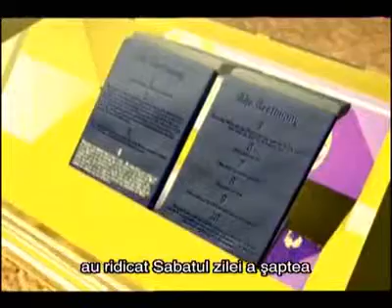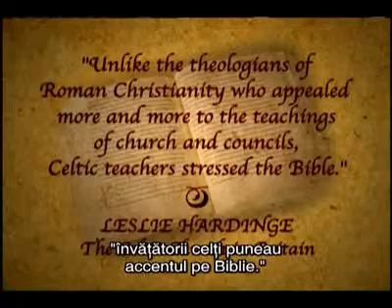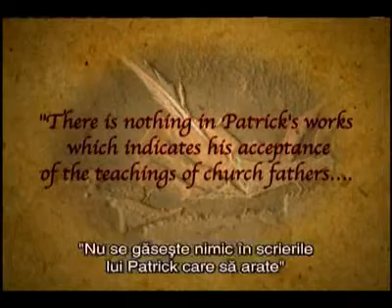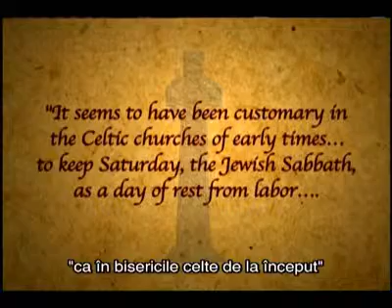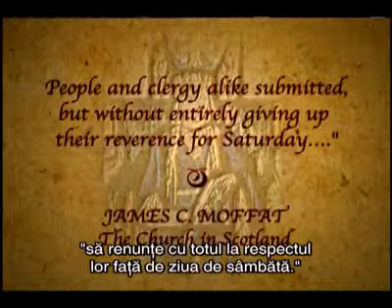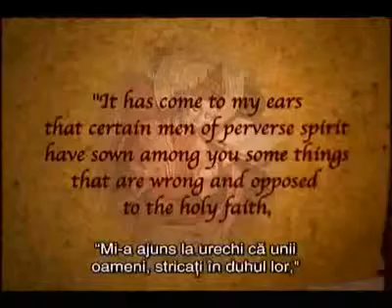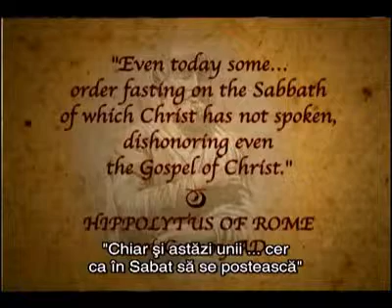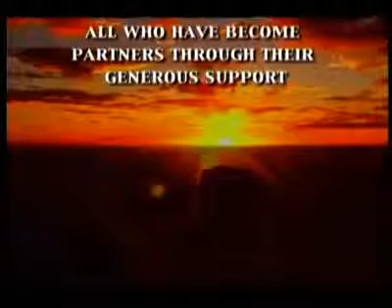Ziua a Saptea ep6 Fri4142011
seminar despre Sabatul Domnului